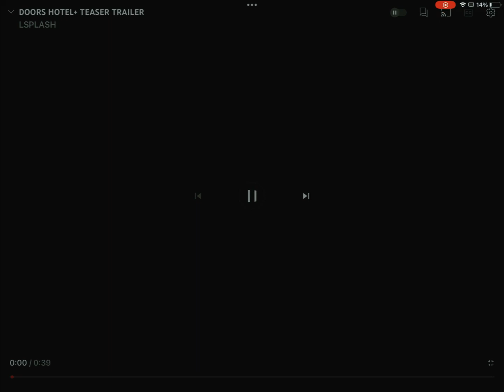DOORS HOTEL+ TEASER TRAILER but i made it slightly more realistic